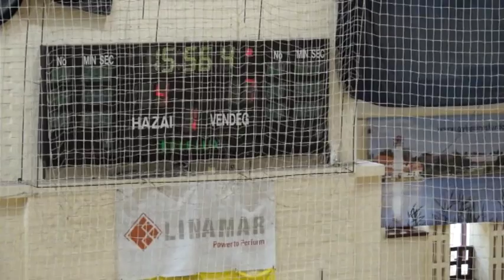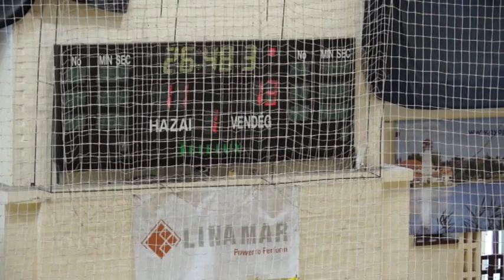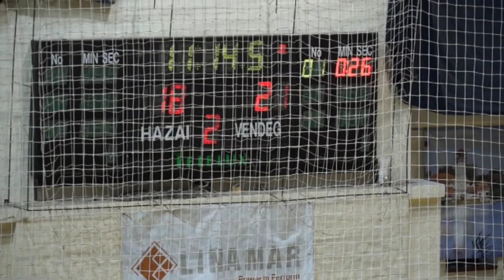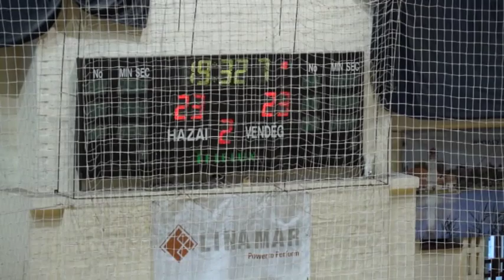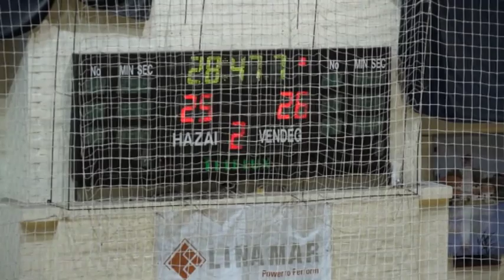Marko Knezevic 30.09.1993